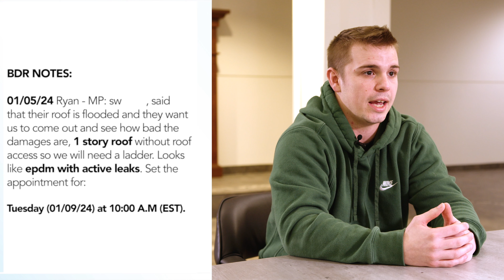Ryan's Proposal | $76,500 ReRoof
Ryan and his Roofing client just sent out a proposal for $76,500!